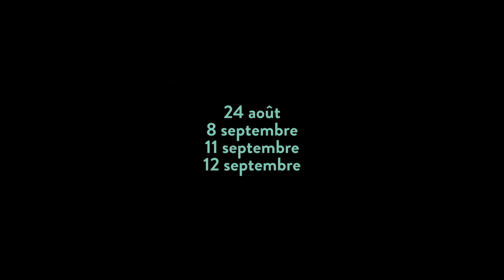BARBARA DIABO | My Urban Nature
Présenté dans le cadre de notre programmation extérieure gratuite!